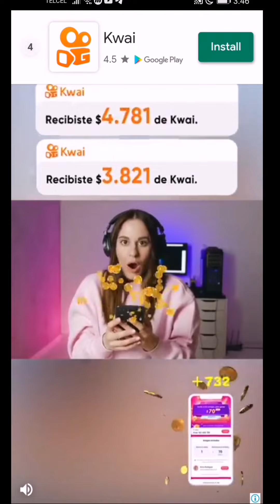Baby Pop - Gameplay | by C.C.T Games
primitiva bubble shooters & dress up
2021 mayo
rompecabezas
puzzle